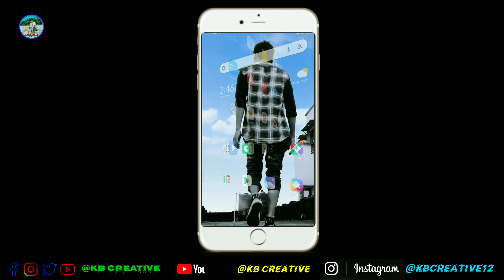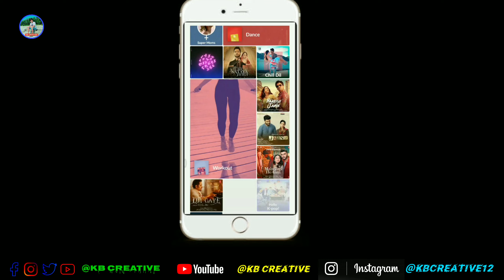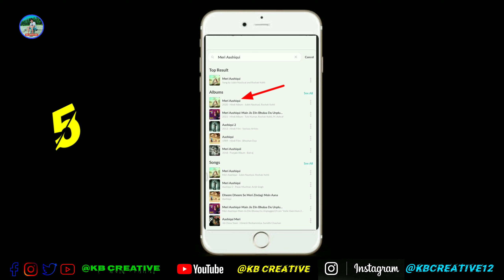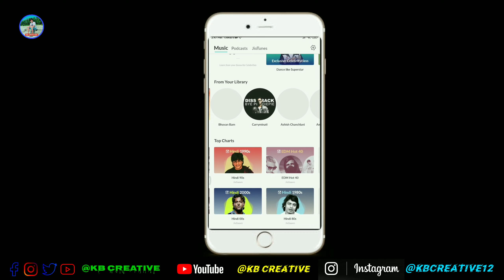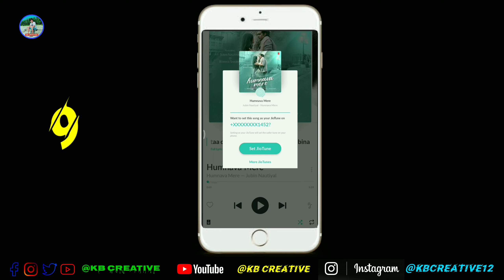New Jio Tune Song 2021 | Top 10 Jio Tune Song 2021 | Jubin Nautiyal Song Jio Tune | Kb Creative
🔴 About video➤Is video me Maine apko "Top 10 Best Of Jubin Nautiyal Songs ki Caller Tune Ke Baare me btaya Gya hai.. Jise Aap Apne Jio+ Airtel Me Caller Tune Set Kar Payenge 😄..

🔥Top 10 Jubin Nautiyal Song Caller Tune List..

For More video Connected With Kb Creative